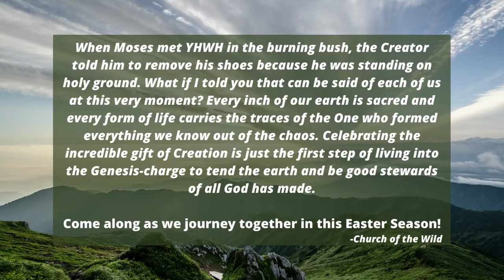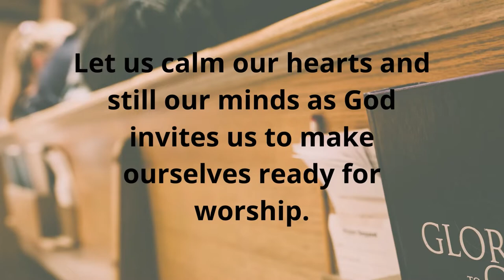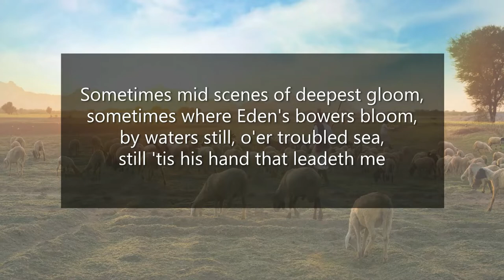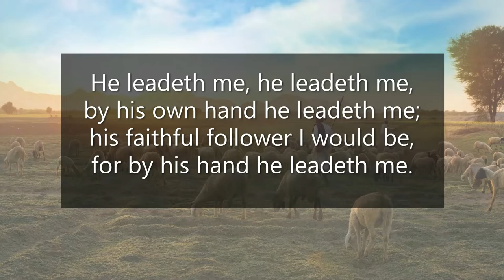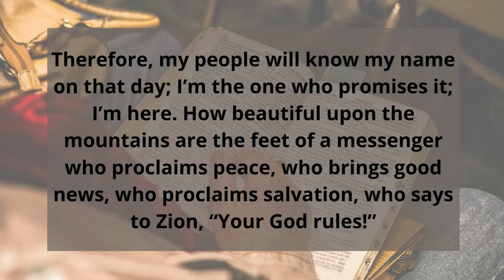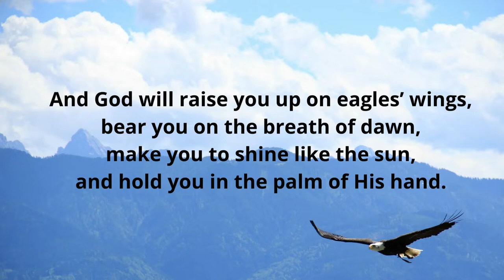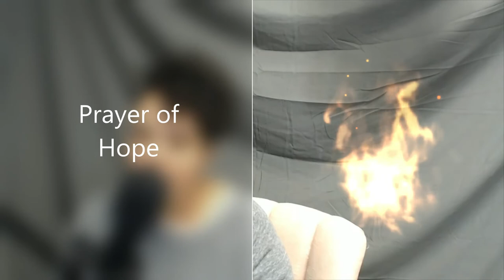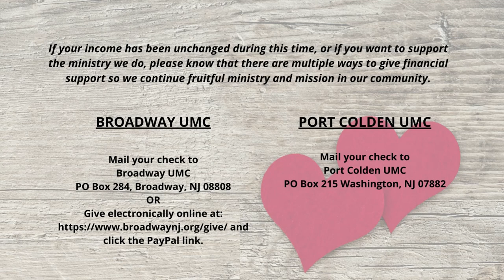05.01.2022 Sunday Worship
Join us on the Third Sunday of Easter, May 1st @ 9:15AM (EST) for virtual worship at Broadway and Port Colden UMC's, congregations in the Greater New Jersey Annual Conference of the United Methodist Church.